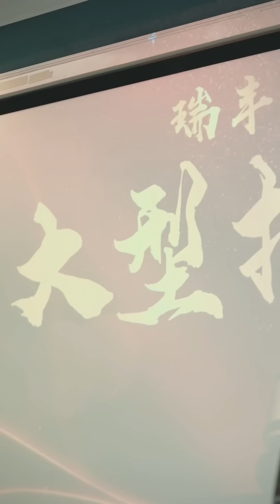惡毒女陰謀被拆穿，霸總調查清楚滅門慘案，和嬌妻女兒過上幸福生活！好劇頻道 贅婿 逆襲 榮耀戰神72-80 🥰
請放心，本視頻是一部原創拍攝的視頻，沒有任何不良行為。 注：劇中槍為玩具槍，影視效果為特效。